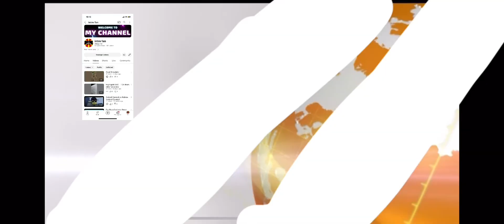McLaren 2019 GT Trailer